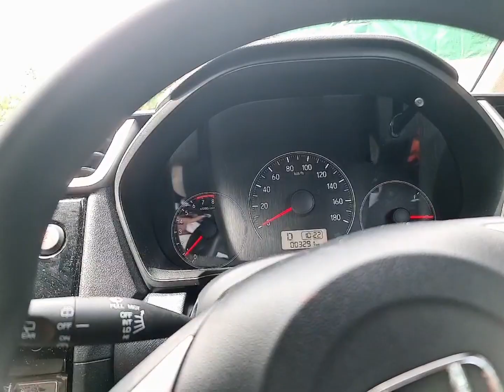@edithasiregardokcan| Desa Huta Bagasan 4 Atas Silaumalaha| Penyuluhan Kesehatan Gigi Sejak Dini